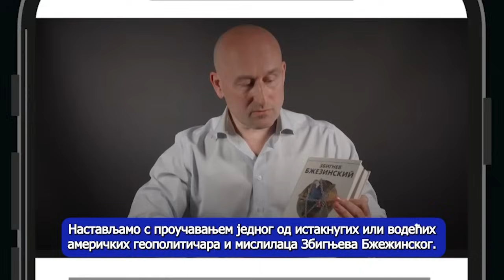AKTUELNOSTI -Sve bucnije zveckanje oruzjem- Svet strahuje od samog termina "nuklearno"- (13.06.2024)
Gosti: Saša Borojević - Analitičar
Žarko Rakić - Novinar
Pukovnik Srbobran Radić - Pripadnik 63. Padobranske brigade, pripadnik 72. Specijalne brigade i pripadnik Prvog korpusa ratnog vazduhoplovstva PVO 204. lovačkog puka